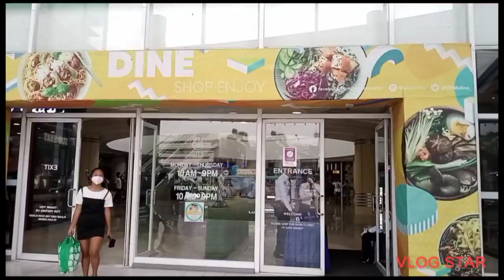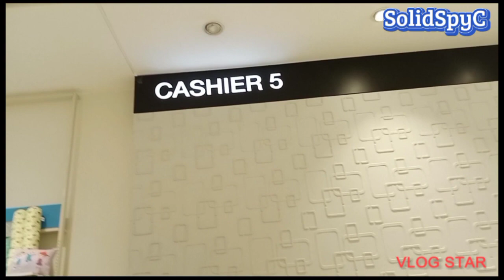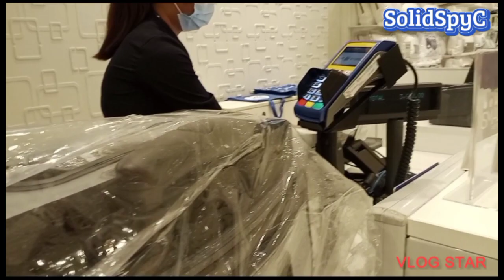PREPARING FOR THE UPCOMING SCHOOL YEAR || BUYING SHOES, BAG, SOCKS.